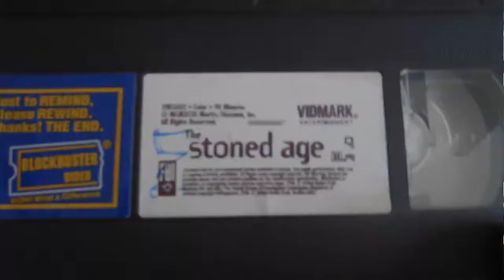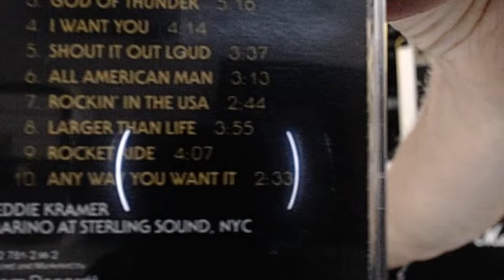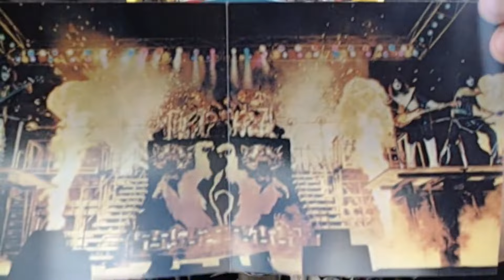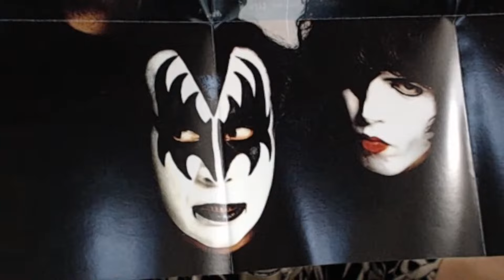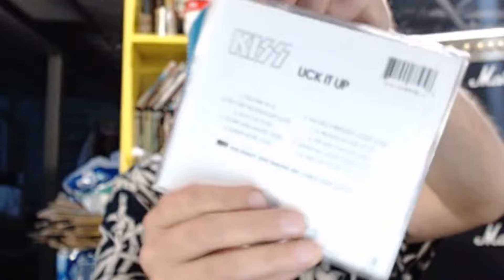DECENTRALIZATION SUNDAY : A Kornukopia of KISS Compact Disks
This week, I show off my new used KISS CDs. a veritable kornukopia of KISS!